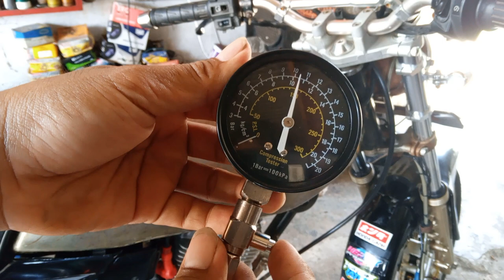How to check compression on motorcycle